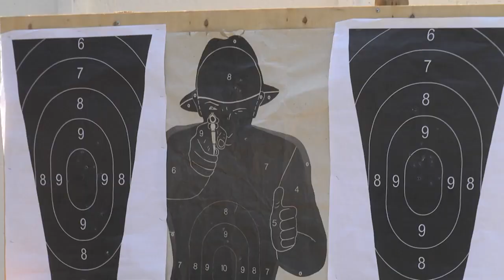2022-07-21 г. Брест. Работа лагеря «Крепость» на базе в\ч 5526. Новости на Буг-ТВ.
Продолжаем выпуск. В год исторической памяти гражданско-патриотическое воспитание подрастающего поколения приобрело особое звучание. Педагоги брестских школ со свойственной им креативностью продолжают искать новые эффективные формы работы с учащейся молодежью в этом направлении. Так, на базе войсковой части 5526, в этой летней оздоровительной кампании работает необычный лагерь «Крепость». Новинка 2022 года пришлась по душе и мальчишкам, и педагогам, и военным. Более подробно в сюжете Анастасии Мелишкевич.